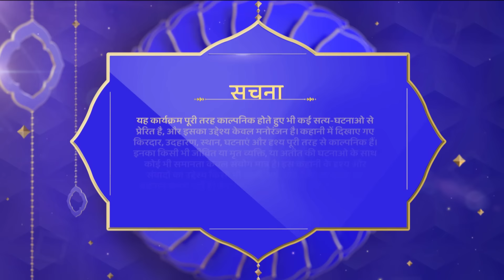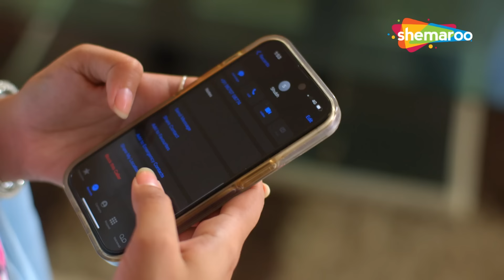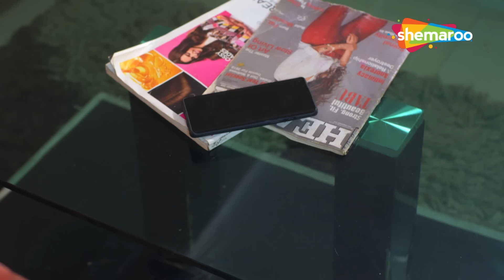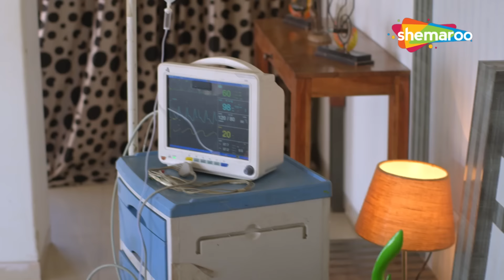Crime World New Episode | Crime World Full Episode | Crime Show | Shemaroo TV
Genre - Crime
Language - Hindi
YOR - 2022

🔔 Stay updated!